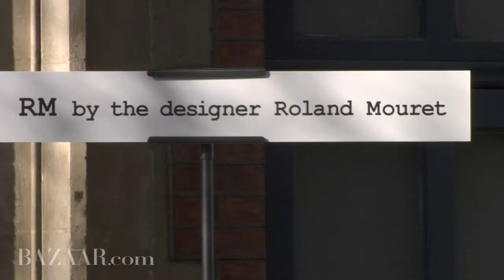Paris Fashion Week Begins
Full-on creativity from RM by Roland Mouret and Roger Vivier, with a special appearance by Natasha Poly.